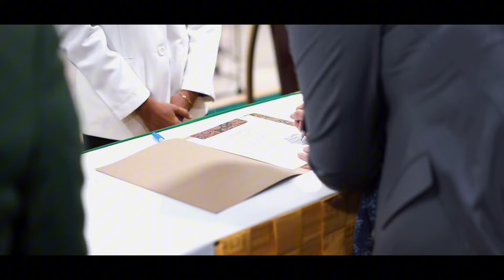Sumpah/Janji Apoteker Ke-24 Universitas Wahid Hasyim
Sumpah Apoteker Fakultas Farmasi UNWAHAS Angkatan Ke-24

Pengambilan Sumpah Apoteker Angkatan Ke-24 pada Selasa, (23/04) di Aula Lt.3 Fakultas Farmasi UNWAHAS, dengan jumlah peserta sumpah sebanyak 89 orang.

Selamat dan sukses kepada seluruh apoteker baru yang telah diambil sumpah/janjinya.

Semangat berkontribusi dalam pembangunan kesehatan.